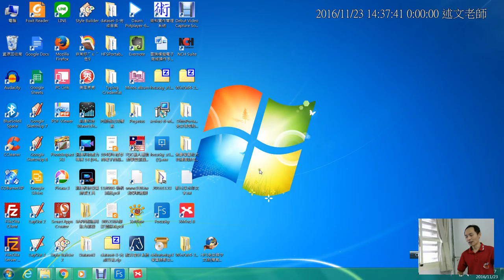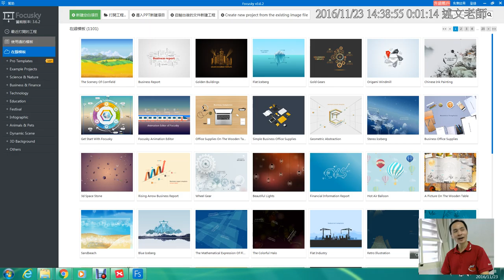03：Focusky切換中文語系